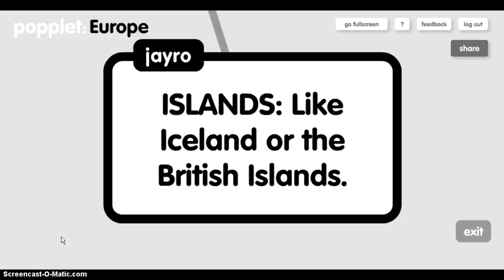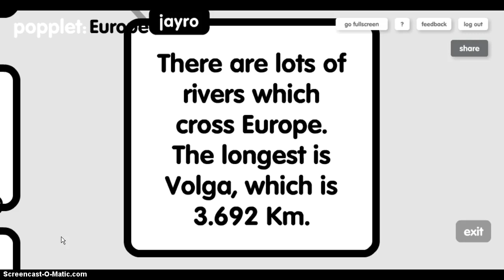Europe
Is  about Europe